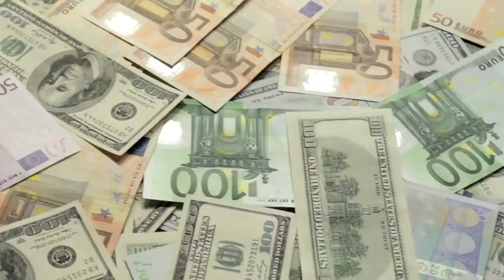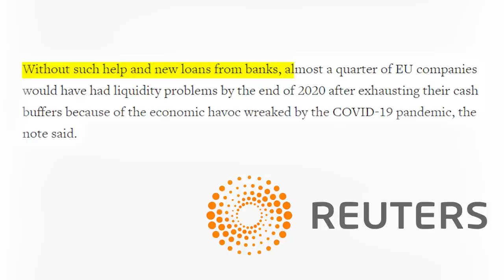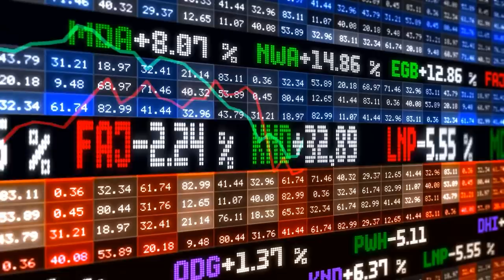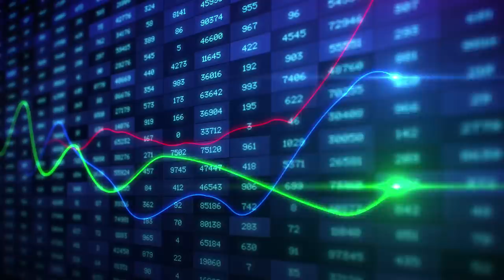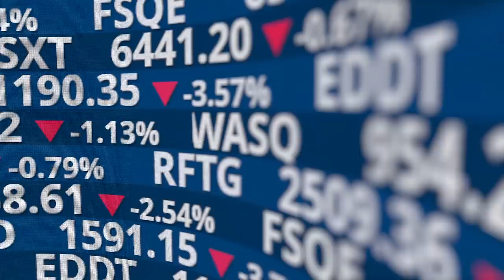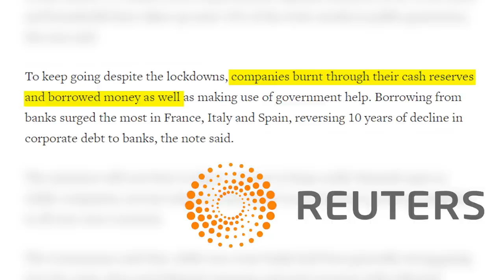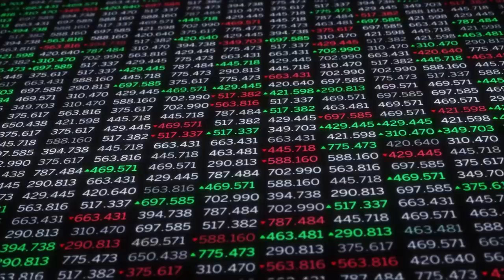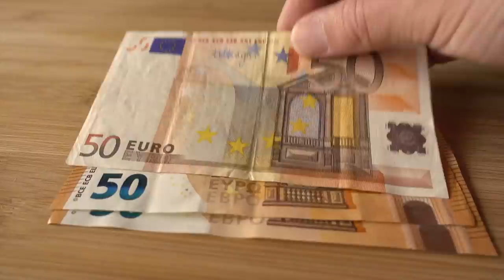Zombie Companies: What Are They and Why We Should Be Afraid | Economics | ENDEVR Explains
Zombie Companies: What Are They and Why We Should Be Afraid | Zombie Company | Economics | Business | ENDEVR Explains

In a year of pandemic and recession, fewer companies failed. Weird, no? This was a result of a combination of furlough schemes to reduce wage bills, state-backed loans to provide liquidity and laws to avoid bankruptcies. And it worked, it saved a lot of companies. But some say surviving in cheap debt and government aid is not a healthy option. The result could end up being a whole new group of what economists call zombie companies. And just like in the zombie movies, they are dead but feed off the living. In this video, we explain what can lead to more Zombification and how we can possibly avoid this phenomenon in a post-pandemic world.